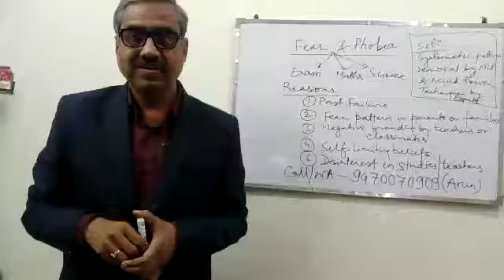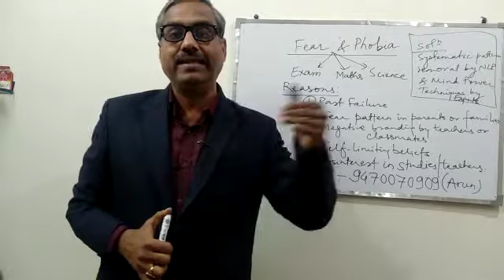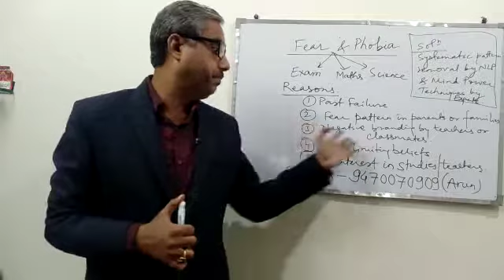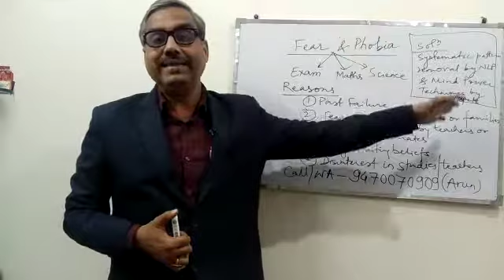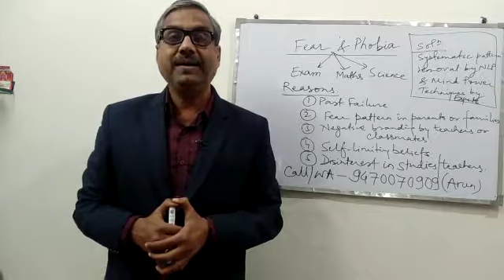Fear and phobia dhoondhte rah jayenge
Video from Success Maximized